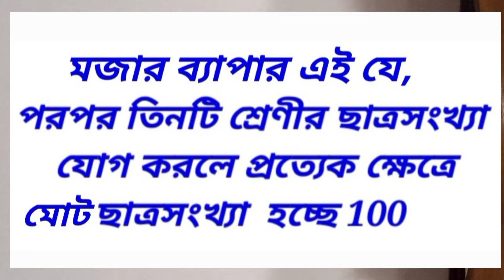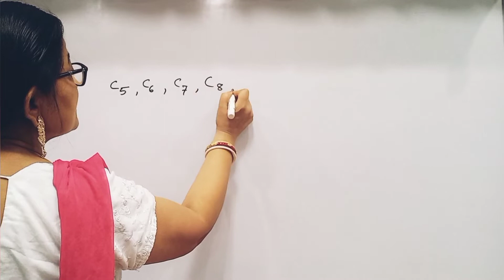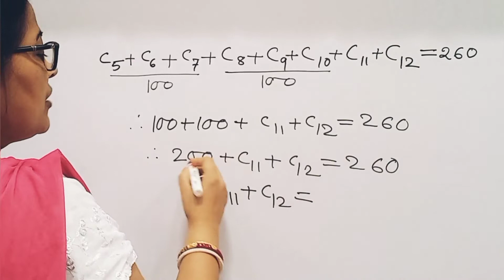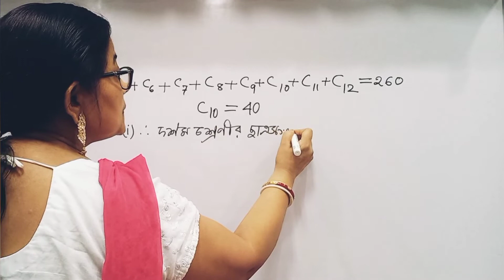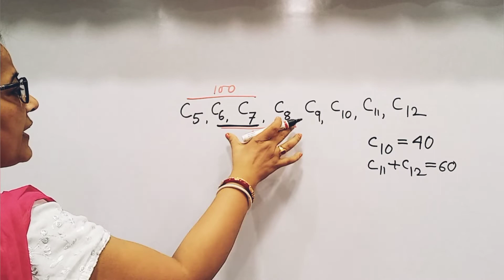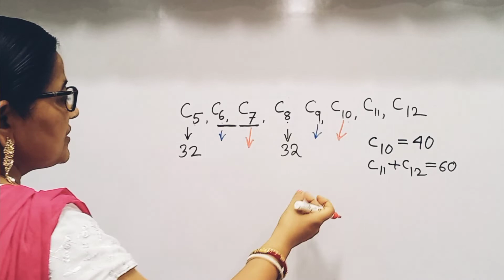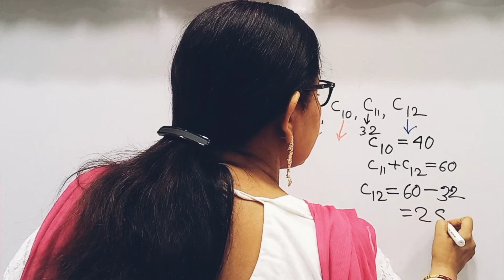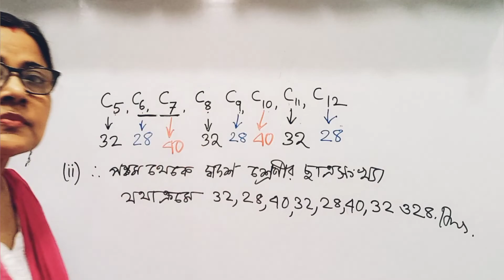Amazing Math's Riddle |only genius can be solved |Maths Sutapa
Hey guys,
it is a
math's riddle for you. In this video there is an amazing riddle that only genius can be solved. Pause the video and you may try.If you watch till the end you will get the solution with step-by-step explanation. I hope you must enjoy this video. Thank you. 👍